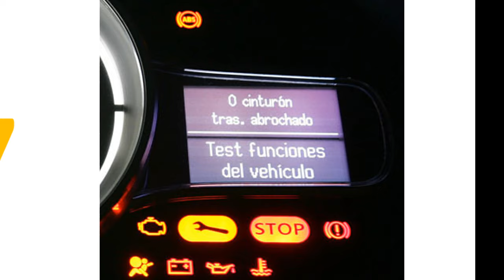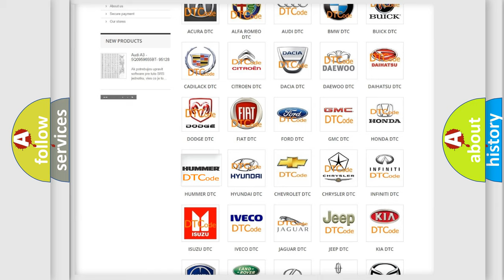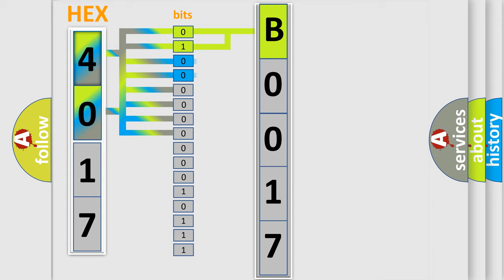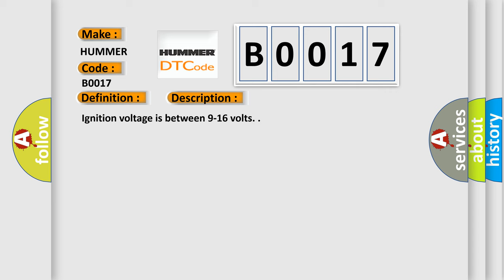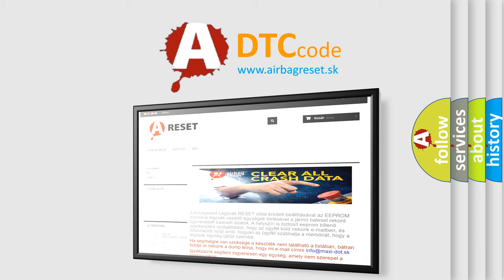DTC Hummer B0017 Short Explanation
Contents:
0:21 Basic DTC analysis according to OBD2 protocol standard.
1:48 Insight into programming
2:58 A diagnostically understandable description of the Diagnostic Trouble Code
3:05 Basic error definition

Make:
HUMMER
Code:
B0017
Definition:
Passenger Instrument Panel Air Bag Deployment Loop Stage 1 Open
Description:
Ignition voltage is between 9-16 volts.
Cause:
B0013 stage 2 or B0017 stage 1
The passenger instrument panel air bag stage 1 or stage 2 high circuit is less than 2.4 volts and the passenger instrument panel air bag stage 1 or stage 2 deployment loop is more than 6 ohms for 500 milliseconds.
The passenger instrument panel air bag stage 1 or stage 2 deployment loop resistance is more than 4.8 ohms for 500 milliseconds.